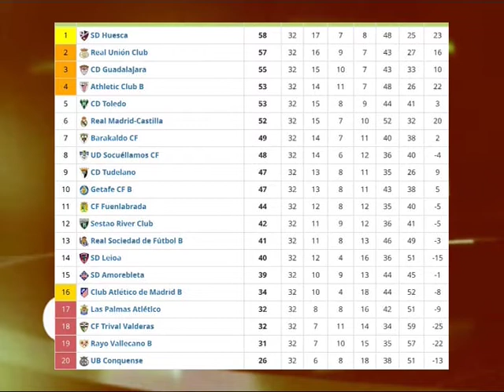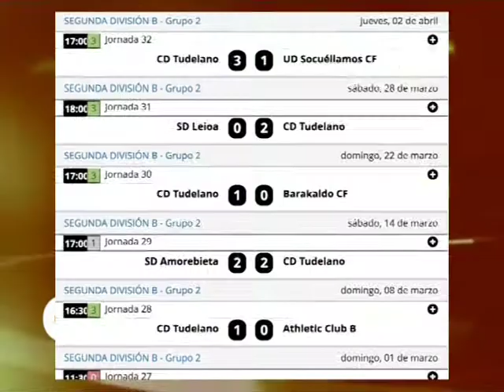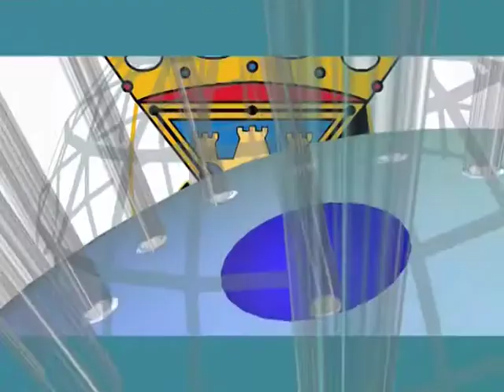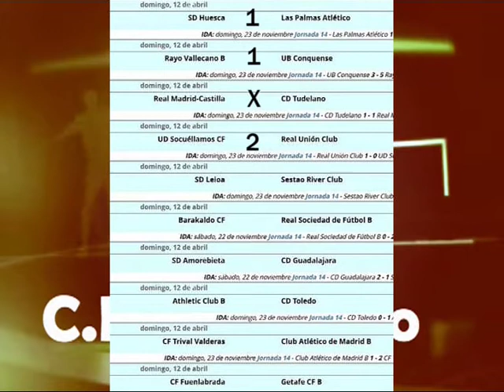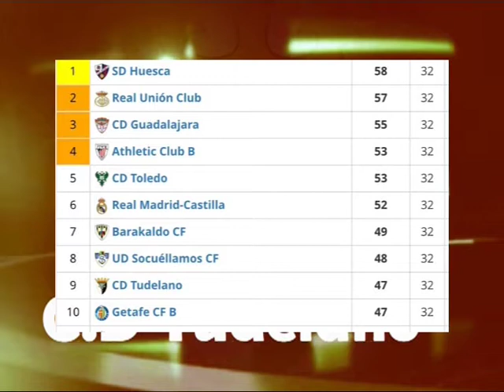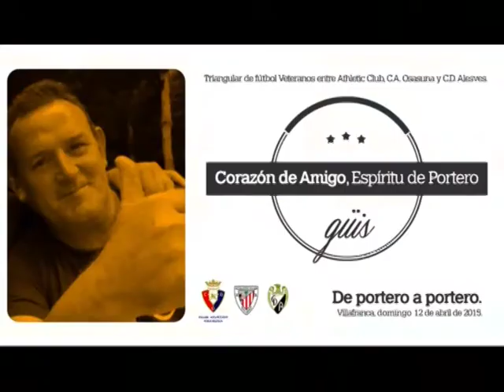Deportivo Tudelano jornada 32 Socuéllamos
Nos acompaña Chus Mª Martínez, ex jugador del CD Tudelano, analizamos el partido Cd Tudelano 3 - 1 Socuéllamos